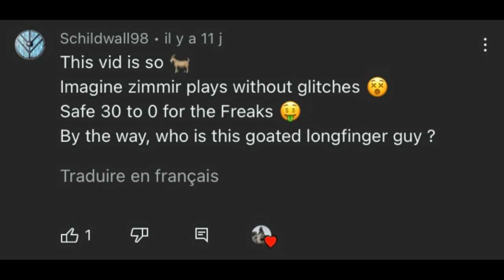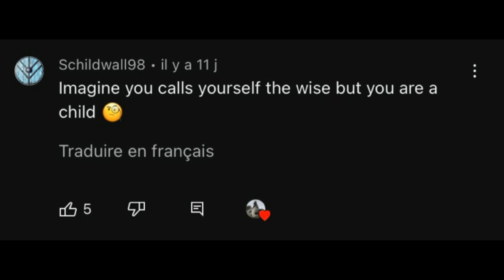doubted about my Wisdom so i’m showing him…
You're the next Bro Katan uhhh